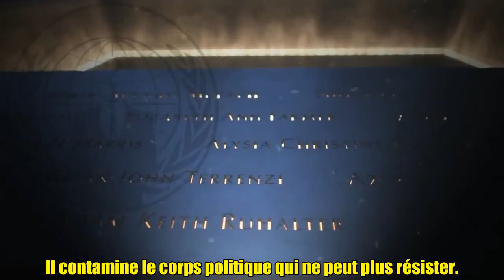ThinK Anonymous: le Fléau Project Mayhem 2012 PM2012 fr